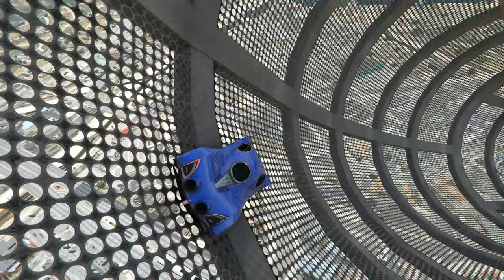GTA 5 No Copyright Gameplay - 224 | Free To Use Non Copyright Gameplay | 4K 60fps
⭐ How to Give CREDITS when you use any part of this video?

🤔 What is Creative Commons (CC) License on YouTube?
- Creative Commons is a type of license that allows creators to share their work with others in a way that allows others to use and build upon the work. This means that if a video on YouTube is licensed under a Creative Commons license, it means that the creator has chosen to allow others to use and share the video in certain ways, as long as they follow the terms of the specific Creative Commons license the video is under. This can include using the video in other videos, remixing it, or even using it for commercial purposes, depending on the specific license. By using Creative Commons licensed videos, you can help support creators and their work, and also ensure that you are using videos in a way that is legally permitted.

⚠ Note ⚠
- This video is Non-Copyrighted and Free To Use.
- You can reuse it in your YouTube Videos such as Commentary videos, montages, voiceover videos, etc.
- You can use it by editing and modifying.
- You are not allowed to reupload this full video and claim that its yours.